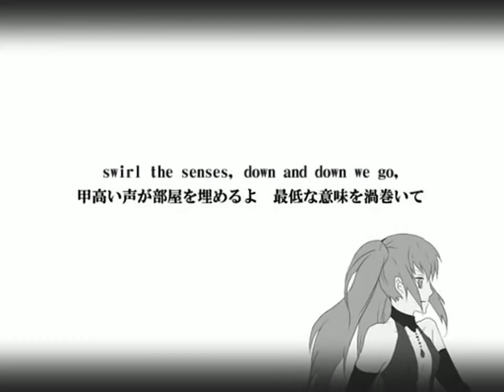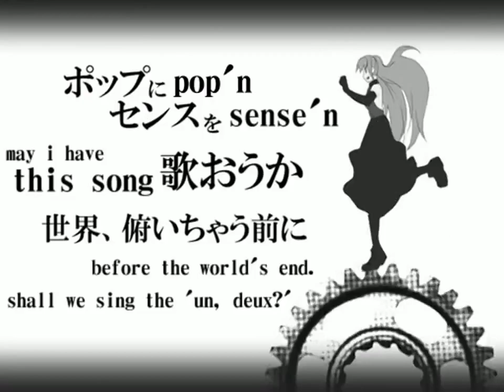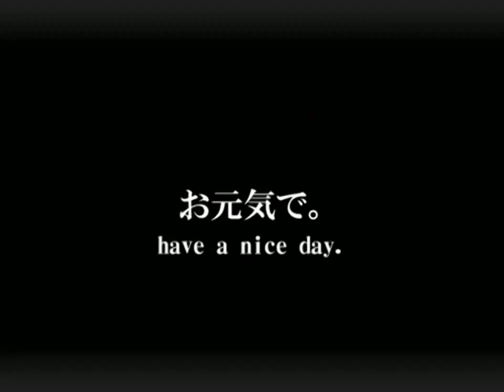"World's End Dancehall" original Japanese Miku version with English Subtitled PV by tori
Because I couldn't find this PV with original version of song.